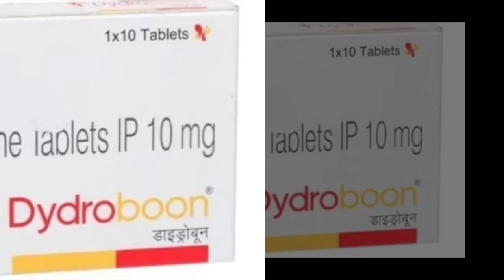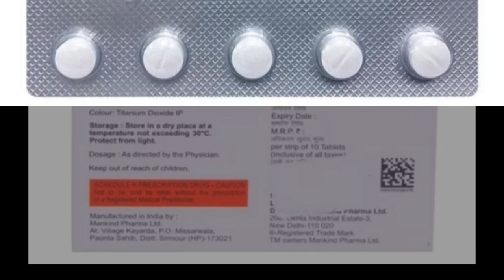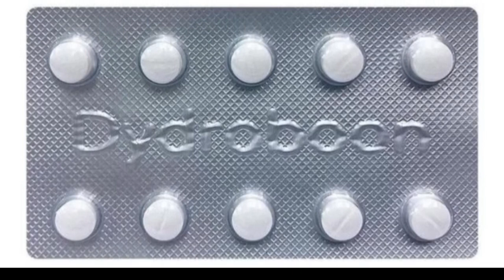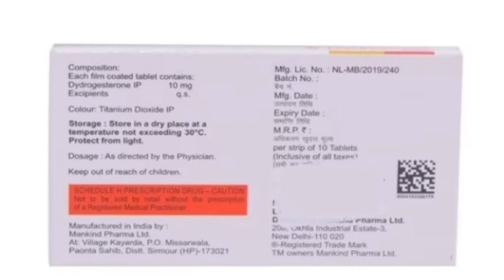dydrogesteron tablets ip 10 mg | dydrogesteron tablets uses in hindi | dydroboon tablets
DydroboonTabletUses
DydroboonKisKaamAatiHe
DydroboonTabletKaiseIstemaalKare
dydroboonTabletKeFayd
DydroboonTabletBenefits
DydroboonTabletKhaneKaTarika
DydroboonTabletKaiseKhaye
DydroboonTabletKabIstemalKarniChahiye
DydroboonTabletDosage
DydroboonTabletSideEffect
DydroboonTabletComposition
DydrogesteronTabletUses
DydrogesteroneTanletKisKaamAatiHe
DydrogestroneTabletKeFayde
DydrogesteroneDosgaeSideEffect
DydrogesteroneTabletKhaneKaTarika
DydrogesteronIp10MgTablet
dydrogesterone tablets ip 10 mg in hindi
dydrogesterone tablet kis kaam aati hai
dydrogesterone tablets ip duphaston 10 mg in hindi
dydrogesterone tablets ip 10 mg
dydrogesterone 10 mg during pregnancy
dydrogesterone tablets ip duphaston 10 mg in hindi during pregnancy
dydrogesterone 10 mg
dydrogesterone tablet uses in pregnancy
dydrogesterone tablets ip 10 mg uses
dydrogesterone tablets ip 10 mg dydroboon
dydrogesterone tablets ip 10 mg side effects
dydroboon tablets ip 10 mg uses in urdu
dydroboon tablets ip 10 mg kya kaam karta hai
dydroboon tablets ip 10 mg in hindi
dydroboon tablets ip 10 mg kis kaam aati
dydroboon tablets ip 10 mg uses
dydroboon tablets ip 10 mg uses in hindi
droboon tablets ip 10 mg pregnancy
duphaston 10 mg kis kaam aata hai
dydrogesterone tablets ip
dydrogesterone tablet uses in hindi
dydrogesterone tablets
dydrogesterone tablet uses in pregnancy in hindi
dydrogesterone tablets in pregnancy
dydrogesterone tablet uses
dydrogesterone tablet
dydrogesterone 10 mg during pregnancy in hindi